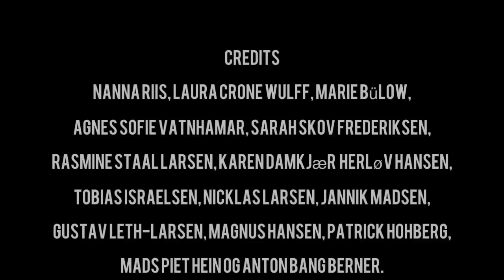Frostbite (Ski Movie)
Tak for en super fed skitur.

***COPYRIGHT***
All Rights Respected
***COPYRIGHT***